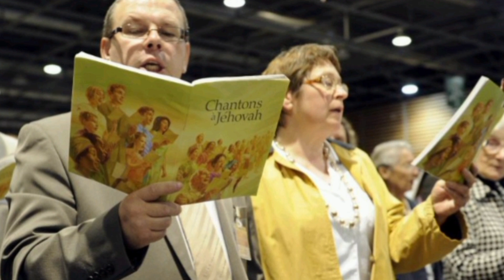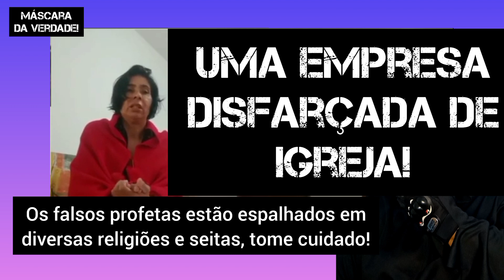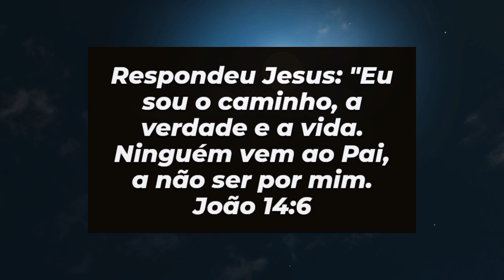é revelado os podres dessa instituição religiosa!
ex membro da instituição religiosa testemunha de Jeová, conta tudo sobre os bastidores da igreja, e revela situações constrangedoras que acontece dentro dessa denominação religiosa, o depoimento é forte.